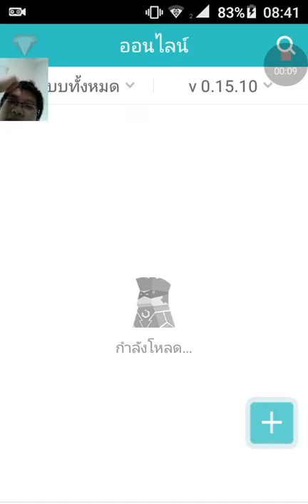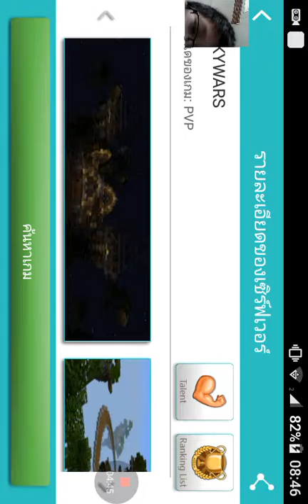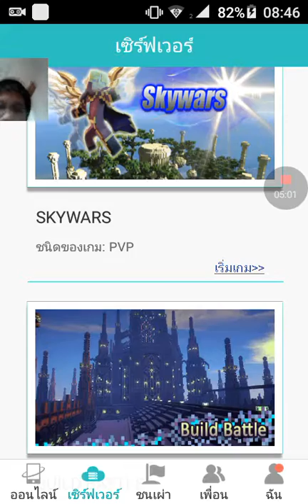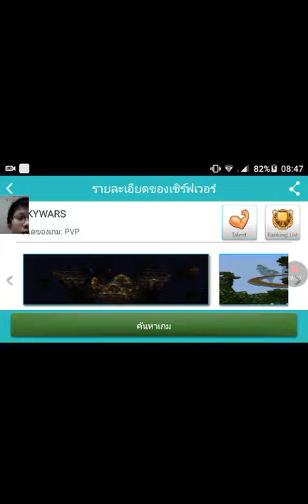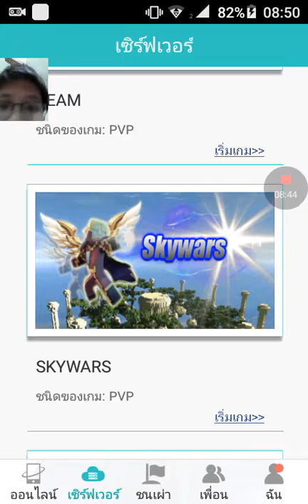Minecraft minigame 17มาเล่น Sky warsกัน